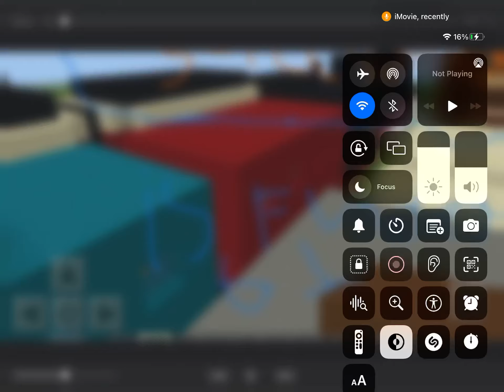idk what to name